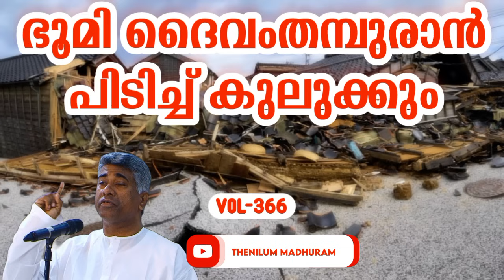ദൈവം ഭൂമിയെ പിടിച്ചു കുലുക്കും Part 366. Ps Jose karackal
പ്രീയരെ 🙏നമ്മൾ ഇന്ന് കാണുന്നതും കേൾക്കുന്നതുമായ ലോക സംഭവങ്ങൾ എല്ലാം തന്നെ രണ്ടായിരത്തിൽ പരം വർഷങ്ങൾക്ക് മുൻപുള്ള ബൈബിളിൽ എഴുതിയിട്ടുള്ള പ്രവചനങ്ങളുടെ നിവർത്തി ആണ് ഇതു തമ്മിൽ കോർത്തിണക്കികൊണ്ടുള്ള  പ്രസംഗങ്ങളുടെ ഒരു പരമ്പരയാണ് നിങ്ങൾ ഇപ്പോൾ ഇതിലൂടി കേൾക്കുന്നത്..ഒന്ന് മുതലുള്ള ഓരോ പാർട്ടും വിടാതെ തന്നെ കേൾക്കുക 🙏🙏 Message by Late ps jose karackal.
All the world events that we see and hear today are the fulfillment of the prophecies written in the Bible more than two thousand years ago. You are now listening to a series of interrelated sermons. Listen to every part from first without skipping. Message by Late ps jose karackal.
തെരഞ്ഞെടുത്ത പ്രസംഗങ്ങളുടെ  പാർട്ട്‌...
Late ps jose karackal TPM selected message portion, part
കേൾക്കുക സബ്സ്ക്രൈബ് ചെയ്യുക.. ഷെയർ ചെയ്യുക..